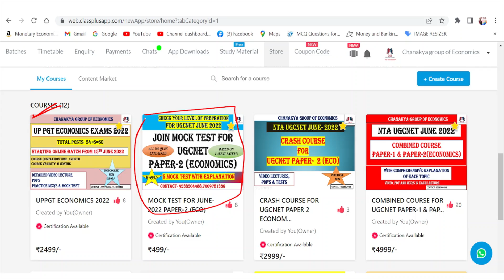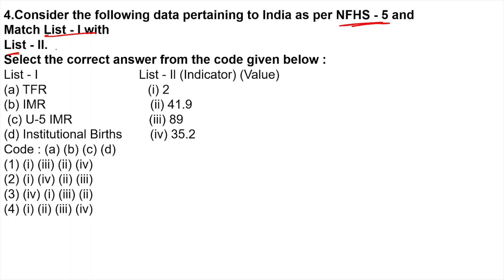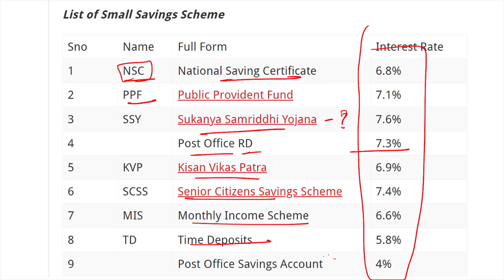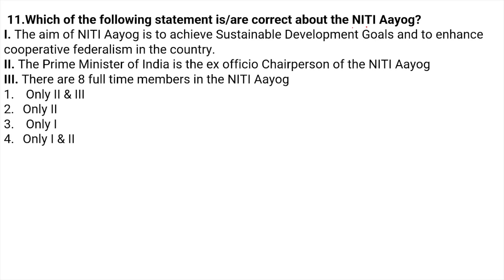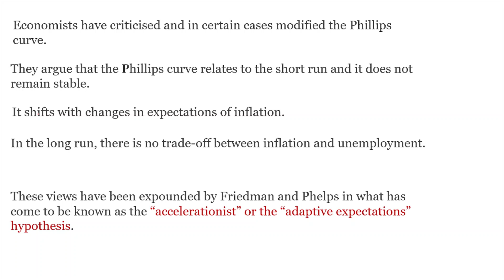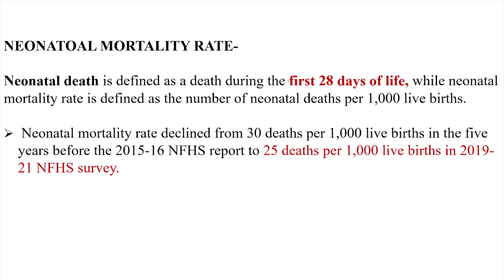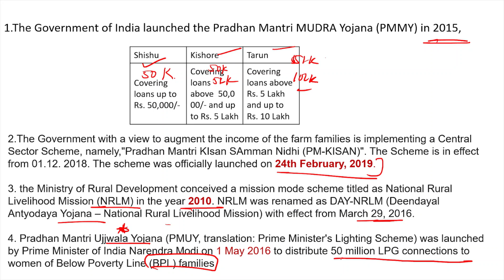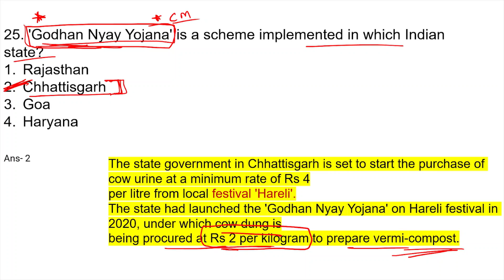PART-6 -QUICK REVISION SERIES- |CUET ECO| INDIAN ECONOMY || UGCNET ECONOMICS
Download pdf